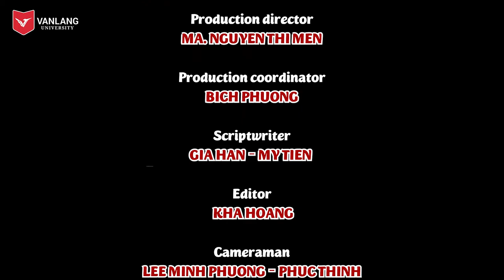THE MEMORABLE DAY IN JANUARY | SERI 2! VANLANG - EP.5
🌼 Only nine more days until the 2022 Lunar New Year, everyone!
Today, We invite you to watch Nha Phuong's vlog about the event last Saturday, January 15, 2021, which was extremely exciting at her school.

🌼We hope that for the Vlog 2 series! A will continue to receive the support of the Van Lang family. Have a happy weekend!

❤️ If you want to participate in Vlog 2!VanLang, inbox the school fanpage right now. Have a happy weekend!